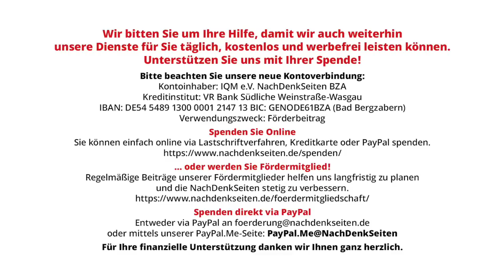ARD am Limit: Wenn Hofberichterstattung zur Farce wird | Tobias Riegel | NDS-Podcast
ARD am Limit: Wenn Hofberichterstattung zur Farce wird | Tobias Riegel | NachDenkSeiten-Podcast | 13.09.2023

Man ist einiges gewohnt von den öffentlich-rechtlichen Sendern, was unangemessene Nähe zur Regierungspolitik angeht. Unter vielem anderen die Darstellungen von Wirtschaftskrieg und Ukrainekrieg sind dort zu weiten Teilen inakzeptabel, weil sie dem Auftrag der Ausgewogenheit keinesfalls gerecht werden. Das kann man noch übertreffen: Mit der neuen Produktion „Ernstfall – Regieren am Limit“ hat der ARD-Sender SWR nun ein gebührenfinanziertes Heldenepos für die Bundesregierung vorgelegt. Ein Kommentar von Tobias Riegel.

Artikel veröffentlicht am: 13. September 2023 um 13:00

Im Detail (Auszug):
Die dreiteilige Doku-Reihe „Ernstfall – Regieren am Limit“ von Stephan Lamby über die Zeit vor und nach dem russischen Einmarsch in die Ukraine lässt den kritischen Zuschauer sprachlos zurück.

Kampagnen, Tarnworte, Neusprech, Medienkritik, Ampelkoalition, Bellizismus, embedded journalism, PR-Journalismus, SWR